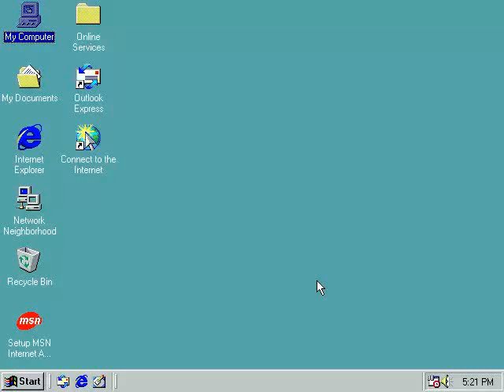Windows 98 Disk Cleanup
Windows 98 Čistenie disku